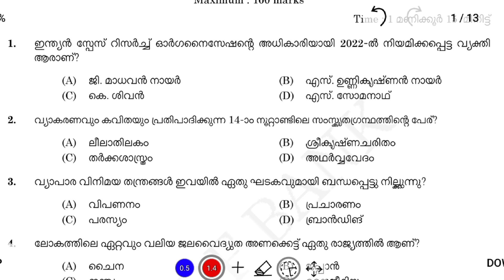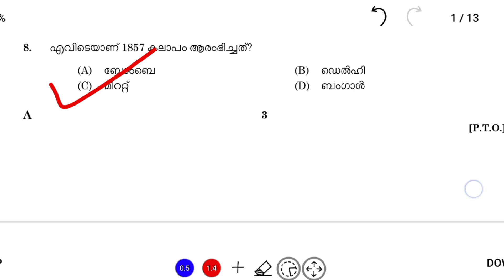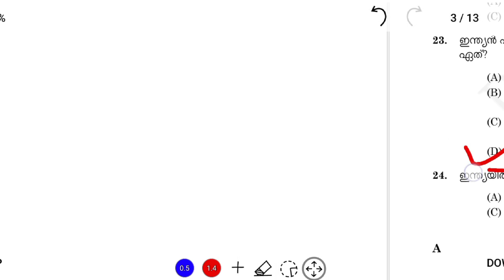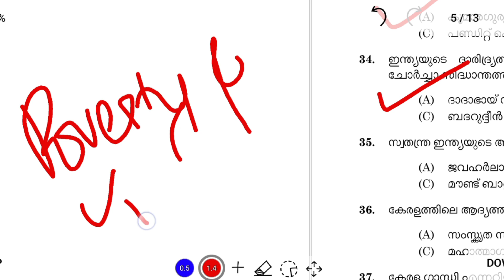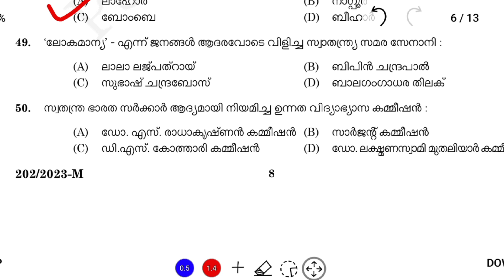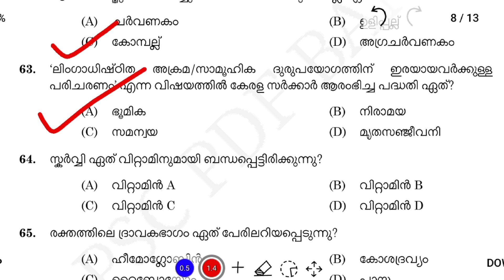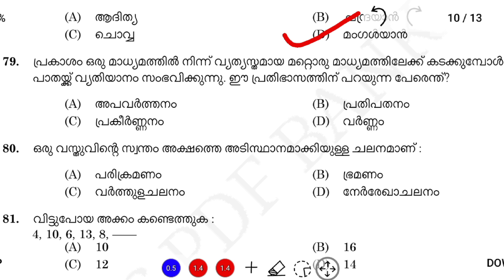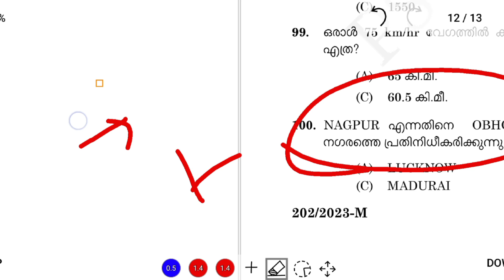202/2023-M-ചോദ്യപേപ്പർ||KHADI BOARD LDC| PHASE 1| kerala Psc 10th prelims| Previous Question Paper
.10th Prelims Result| Degree prelims Kerala psc result|BEVCO LDC|10th level Prelims Cut off|Kerala Psc 10th Level Preliminary Result|Cut Off|

same.

created

PSC
PSC MATHS STUDY
STUDY KARO
EDUCATIONAL VIDEOS
PSC VIDEOS
BEST COACHING
KERALA PSC CURRENT AFFAIRS
CURRENT AFFAIRS'
SCERT COMPILATION
PSC BOOKS
LDC
LGS
LGS RANK LIST
PSC KERALA
PSCKERALA
KERALA VIDEOS
KERALAPSC
PSCPSC
PSCTEXTS
RANKLISTKERALAPSC
DEGREELEVELKERALAPSC
DEGREE LEVEL KERALA PSC
PSC SIMPLE
EASY PSC

science
basic science
class 5